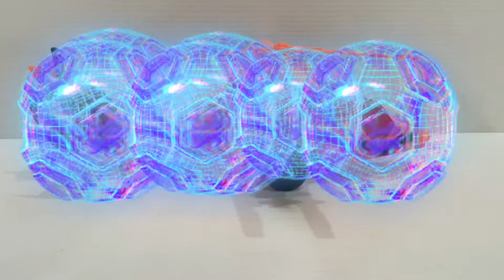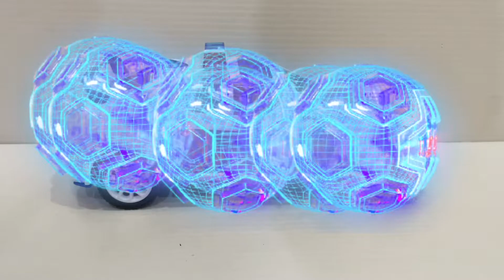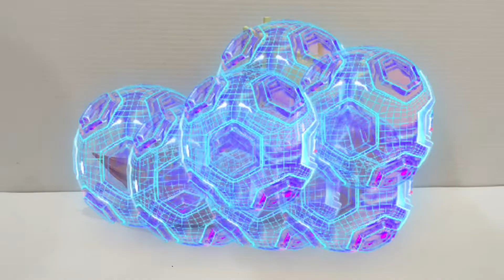Membersihkan mainan anak kena magic, helicopter, mobil polisi lalu lintas, kapal laut, truck crane,